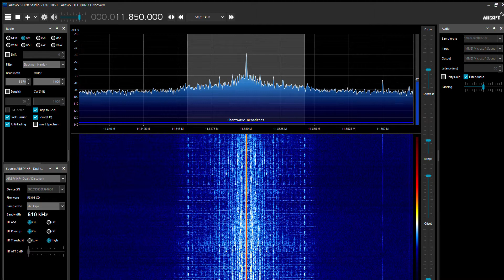Radio Romania International (arabic), 9 660 kHz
transmitter Galbeni, Romania